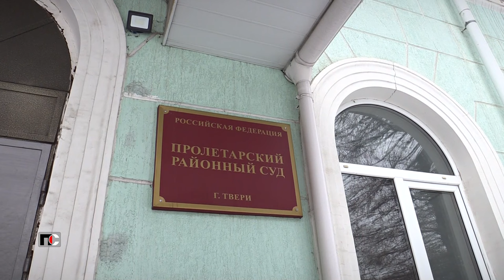Патрульная Служба - 24.02.13